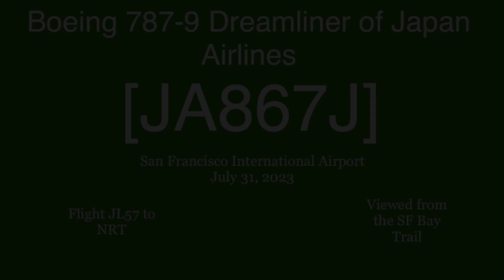Japan Airlines Boeing 787-9 Dreamliner JA867J @ SFO [07.31.2023]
[ENGLISH]

Flight operation: Flight JL57 to NRT
[日本語]

このビデオは SF ベイ トレイルから撮影されました。
日付: 2023 年 7 月 31 日
運航：NRT行きJL57便